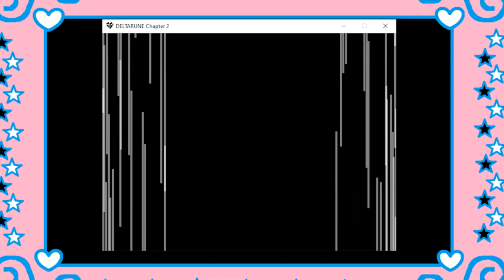DELTARUNE Chapter 2-30 being play by J&J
I chose let's go in the new Dark World, so Kris and Susie jump, then check up on Lancer but Rouxls wasn't there at all for some reason. What there was some kind of trouble going around, blue plug-in's everywhere hanging.

Have to do some dodging in the over world very slow, Then ended up finding Noelle.

Now Susie of course done all the talking, until Noelle got kidnap by someone name Q.5.U.4.E.X.7.Y.Y.2.E.9.N but for short the bad girl is the Queen.

I more prefer calling her just plain 5.

Anywho Queen tells what she's going to do to Noelle, making Susie very mad and started attack the air constantly.

Making the more or less bad guy to leave for a bit to make some Werewire.

When done with that Ralsei show up, somehow. But just about everything got explain.

I miss Ralsei hat.

Got done checking up on Lancer then on the way got attack in the over world going all the way down by some little robot man, and that's where I will be stoping right now.